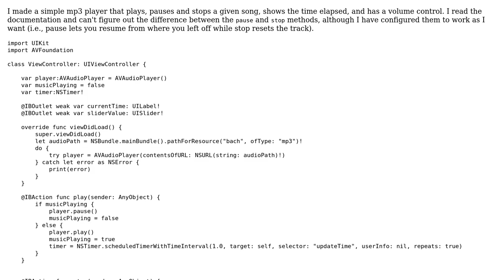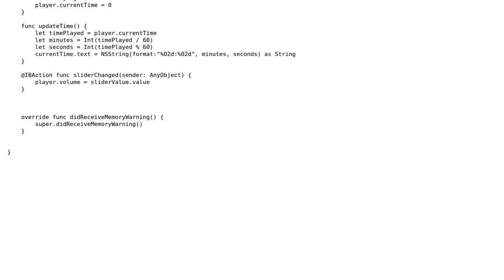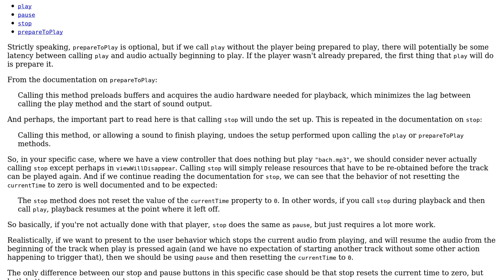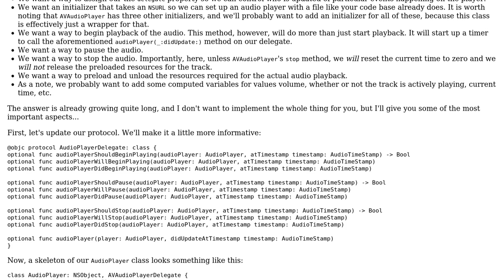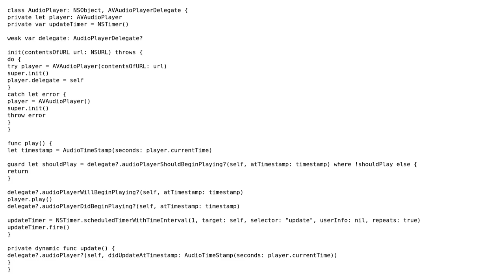Code Review: Music player in Swift (2 Solutions!!)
Code Review: Music player in Swift

With thanks & praise to God, and with thanks to the many people who have made this project possible! You are responsible for your own actions.